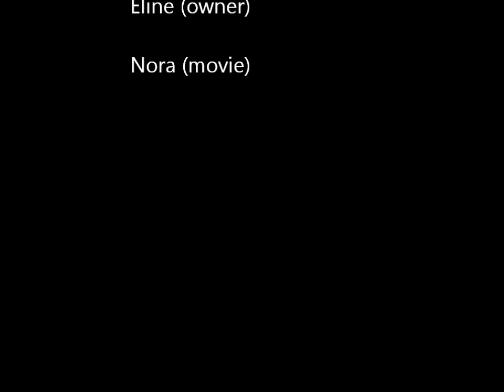Toy poodle movie